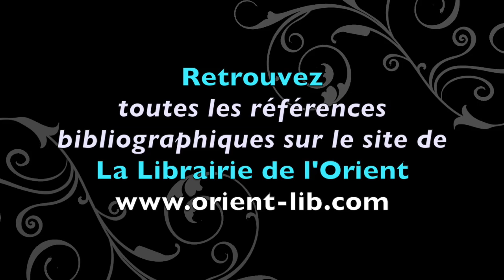Tariq Ramadan : L'initiation - le combat intérieur (4/4)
"Des livres et vous" recevait Tariq Ramadan, auteur et intellectuel musulman, pour la sortie de son dernier livre « Devoir de vérité », aux éditions Presse du Châtelet Une émission essentiellement concentrée sur les enseignements spirituels ainsi que le cheminement initiatique révélés par la lecture de cet ouvrage. Mizane TV publie la dernière partie de cette émission qui comporte quatre volets.